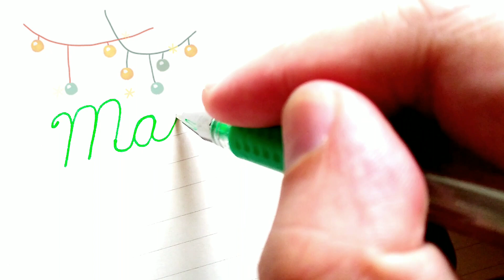Maligayang Pasko | Paano Sumulat Ng Dikit Dikit | Merry Christmas In Tagalog | Practice Your Cursive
Here's a Tagalog version of Merry Christmas.

Basic Cursive is the style of handwriting in this video and I'd like to share the right way of doing this art. Pay close attention on each strokes and by practicing everyday, you will become an expert.